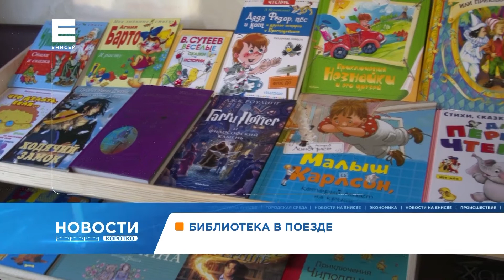В поезде Красноярск-Адлер открылась детская библиотека